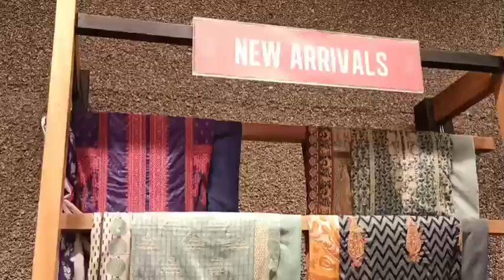Khaadi New Collection / Mid Summer Embroided Collection 2021